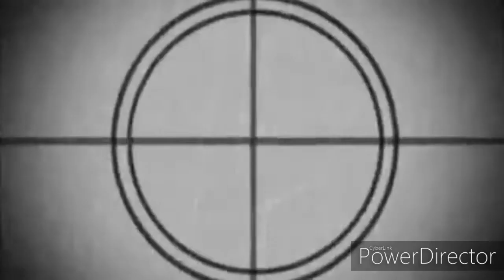MGM MOVIN 92.5